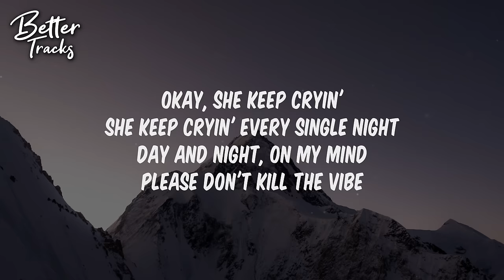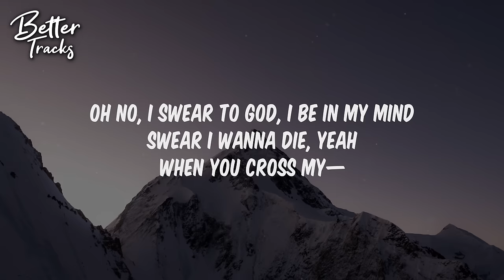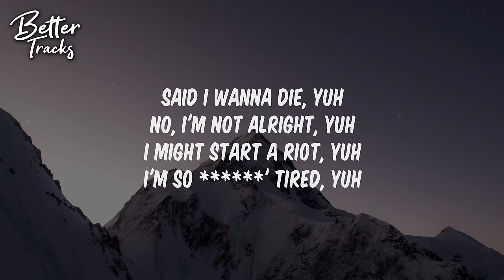XXXTENTACION - Hope (Clean) (Lyrics) 🔥 (Hope Clean)